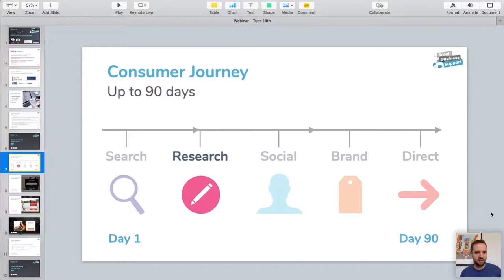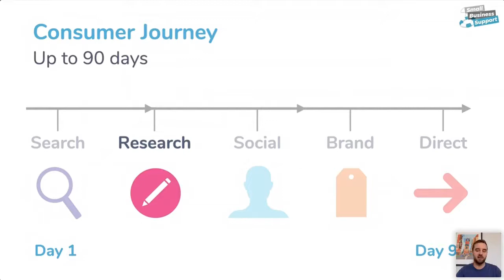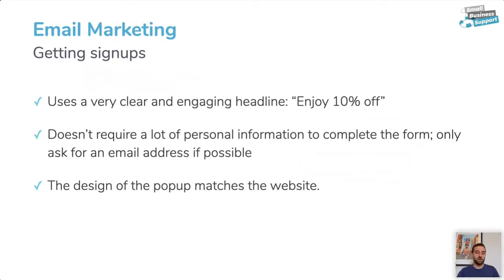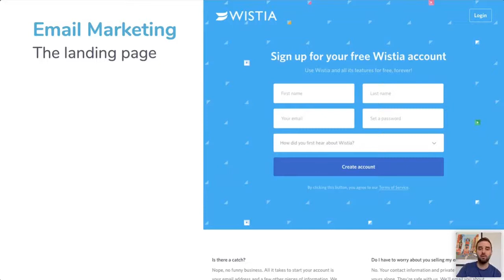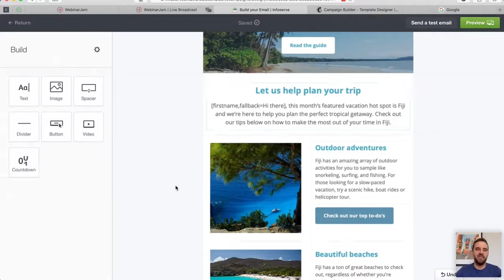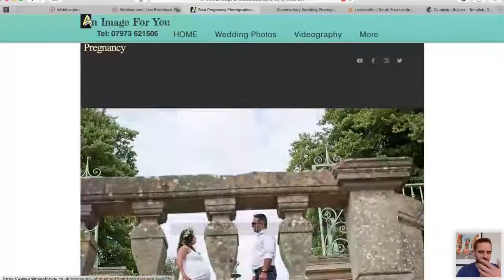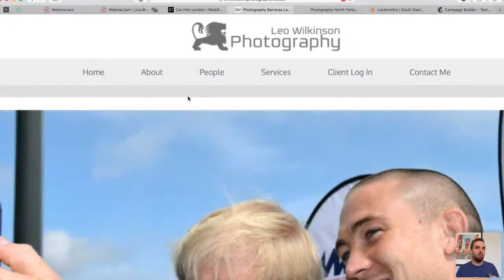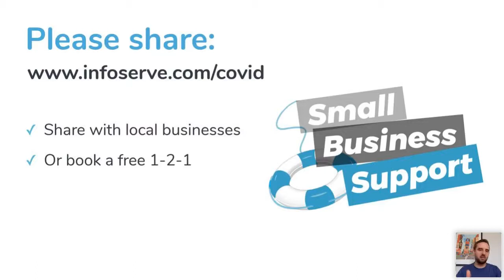The importance of Email Marketing and best practices when sending bulk emails.